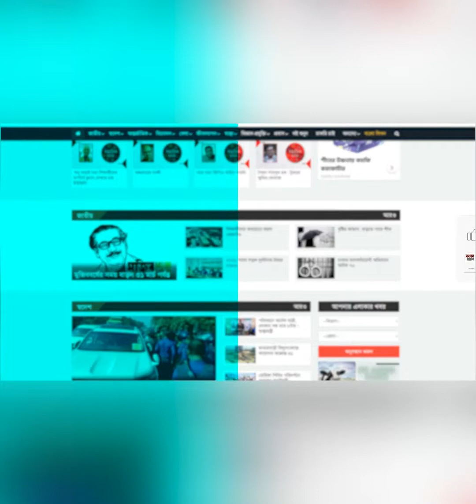আমরা সবাই মিলে একসঙ্গে চলতে চাই : স্বরাষ্ট্রমন্ত্রী